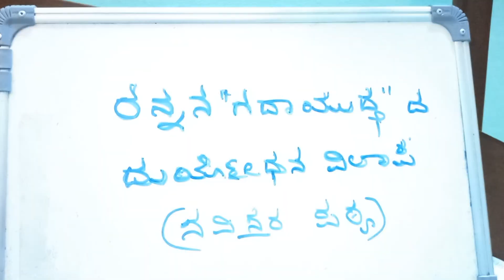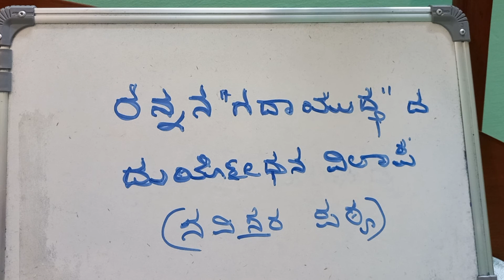ರನ್ನ - ಗದಾಯುದ್ಧ - ಸವಿಸ್ತರ ಪಠ್ಯ - ದುರ್ಯೋಧನ ವಿಲಾಪ .